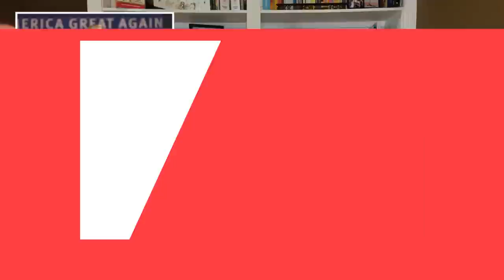This clip *perfectly* explains how Donald Trump thinks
Former President Donald Trump has a long memory for people who are nice to him. In today’s episode of The Point, CNN’s Chris Cillizza examines how Mehmet Oz's past praise of Trump helped the celebrity TV doctor land an endorsement in the Pennsylvania Senate race.